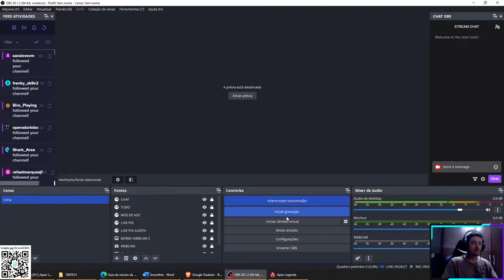APEX - 5 - A SAFE TROLLOU A GGENTE, FICAMOS PRESOS!!